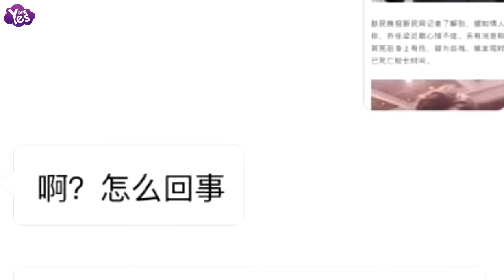【3年前】曝喬任梁在浴缸里割腕很多刀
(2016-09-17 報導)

9月16日，演員、歌手喬任梁在上海意外死亡，據知情人稱，喬任梁與女友住在一起，女友發現異常后報警。另有消息稱，喬任梁近期心情不佳，其死后身上有傷，疑為自殘，被發現時，已死亡較長時間。